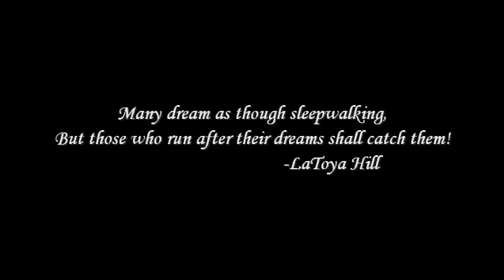D2TEMG PRESENTS DOWN2THAEND FT. NITE S.O.B "GIVE UP"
Another GreaterWorks Films Production. Video clips are from different videos put together to promote the music. Courtesy of Hood Affairs, Neka Razzi and D2TEMG.